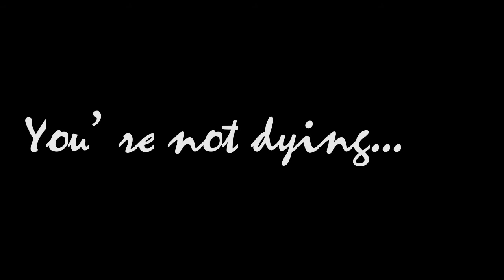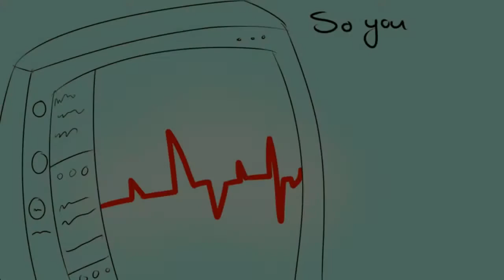FireWood~ PMV (Descrp First plz)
Song: FireWood

Ugh. my hand it hurts!
Characters:
Guy with tattoos ~Deven Moris
Guy with pony-tail and "Can't Touch This" shirt~ Louis Feris
Guy with shaved hair and shark gills ~Drake Vandigo
(All mine)

Story:
So these three have not seen each other for three years. So when they finally meet up again, they are attacked by a psycho killer on the street late at night. Deven pushes his friends out the way in an attempt to protect them. The police show up and the killer splits. Deven was very badly wounded and put into hospital. He will be in a coma for 3 weeks. Drake, Louis and Devens sisters (Mia and Vivian) come to visit him. Louis stayes after hours, because they say you should talk to people when their in a coma. He sits and stares at Deven for a few hours, before...he see's Deven smile. This makes Louis cry. Because he loves Deven...and doesn't want to lose him.
(Deven lives)

Programs used:
Painttool SAI

Yeah.

Put ~_~ In your comment if you read the description. :)